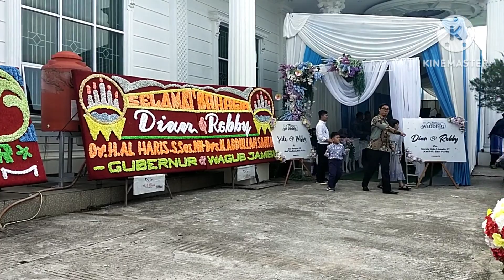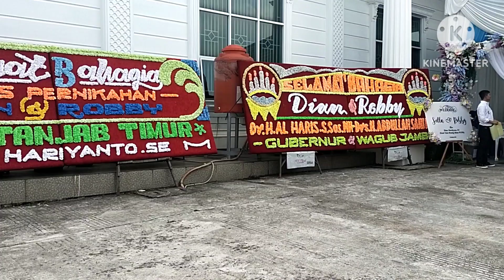Menghadiri Undangan Pernikahan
menghadiri Undangan pernikahan semoga menjadi keluarga yang sakinah mawadah warahmah Aamiin